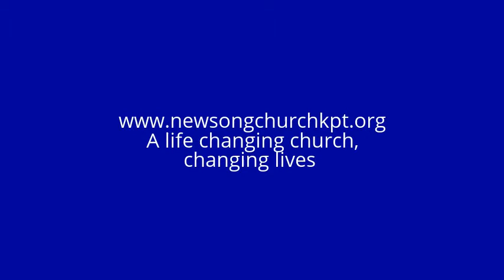Grappling with God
What does it mean to wrestle with God?